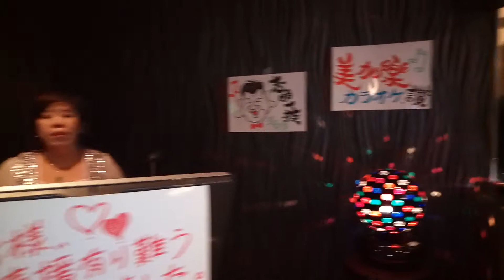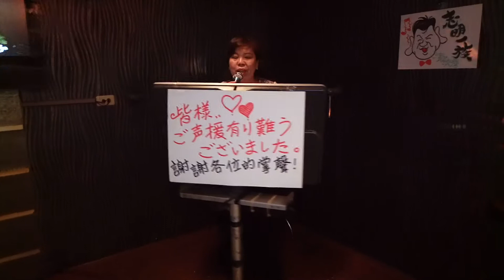郭惠貞翻唱 湯島白梅 美加樂錄影 志明一族 演歌秀